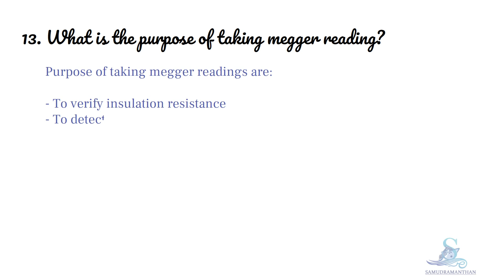What is the purpose of taking megger reading marine_engineering @_samudramanthan_​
13. What is the purpose of taking megger reading